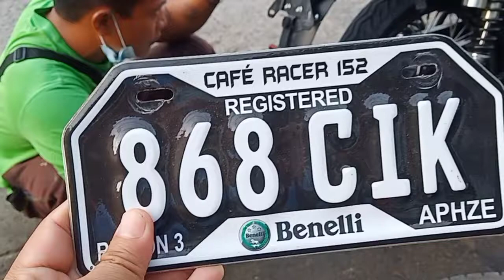putting PLATE and bracket or plate holder on keeway CR152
shout out to brother lakke for making project possible..
Balong's MotoSupply